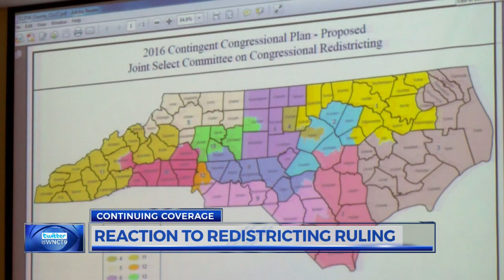Reaction to redistricting ruling